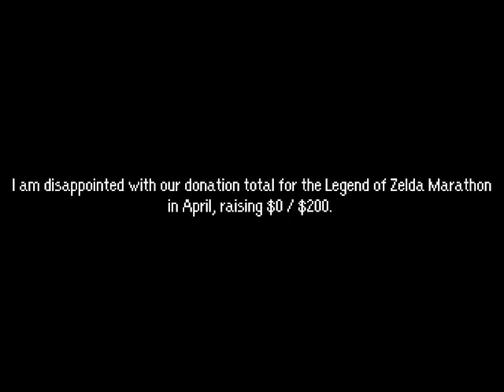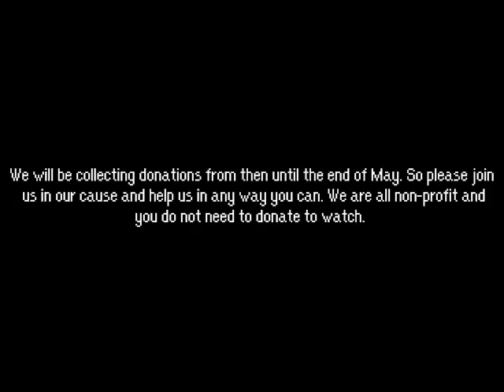TheGamersBound Presents: EarthBound/Megaman May 2010 Marathon.